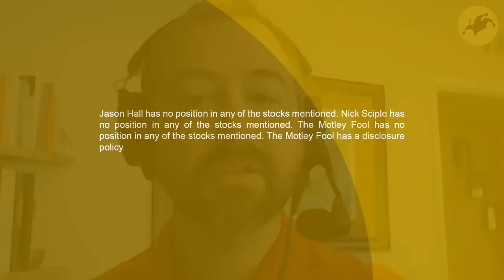OPEC is Cutting Oil Production, Will Oil Prices Go Up?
The cartel of oil countries which control a substantial portion of global oil reserves recently agreed to cut output starting in early 2019. With a global oversupply having brought crude prices down more than one-third since October, this move could help restore stability. But with more U.S. production set to enter the market later in 2019, there's one important metric investors need to watch closely for the oil stocks they follow.